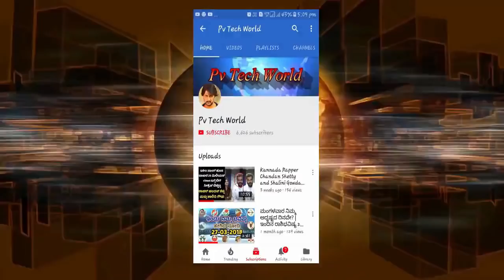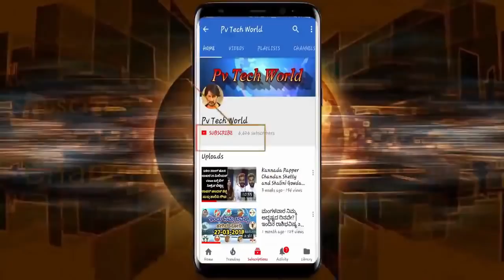ನಮ್ರತಾ ಮತ್ತು ಪುಟ್ಟರಾಜು ಕಿರಿಕ್ ಕಾಮಿಡಿ || Puttaraju and Namrata Hot Funny Comedy In Bharjari Comedy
ನಮ್ರತಾ ಮತ್ತು ಪುಟ್ಟರಾಜು ಕಿರಿಕ್ ಕಾಮಿಡಿ || Puttaraju and Namrata Hot Funny Comedy In Bharjari Comedy || Epispde-19

✔Mitra, Mahendra and Shalini On School Comedy Scenes✔ | In Bharjari Comedy | Episode-2 | Best Scenes

Mitra and Mahendra Nitya Nanda Best Comedy In Bharjari Comedy